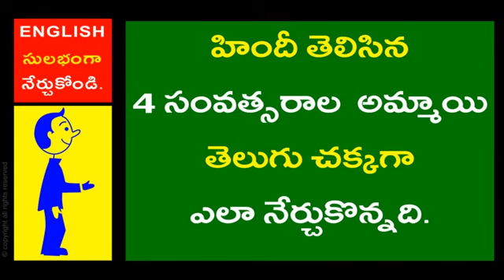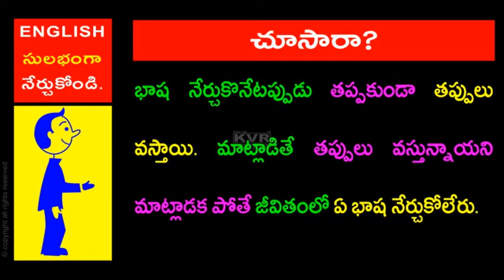4 Year Old Hindi Girl Learns Telugu Easily | Spoken English through Telugu | Free Online Classes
4 Year Old Hindi Girl Learns Telugu Easily! Watch the video to know how. Spoken English Through Telugu with simple tips and techniques. KVR Institute provides you free online classes to learn many languages in a very simple manner and short period.